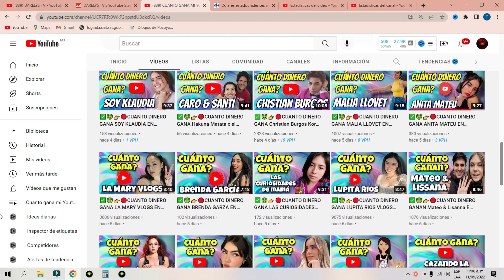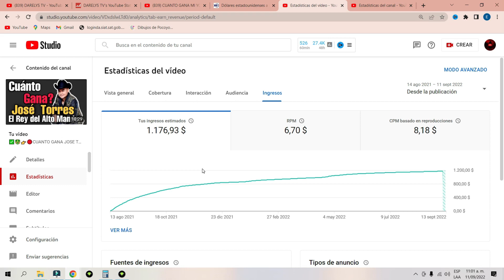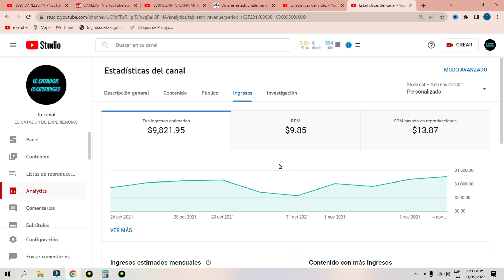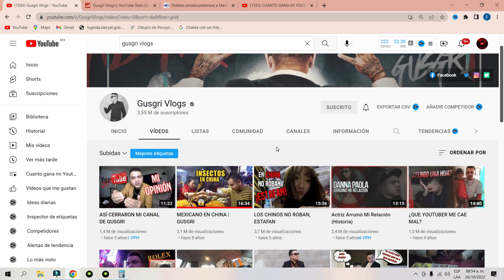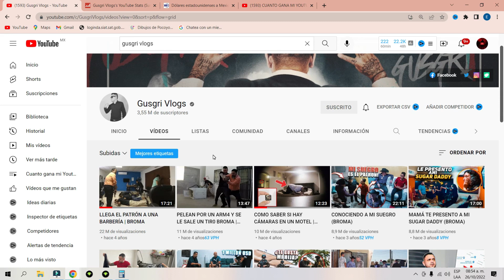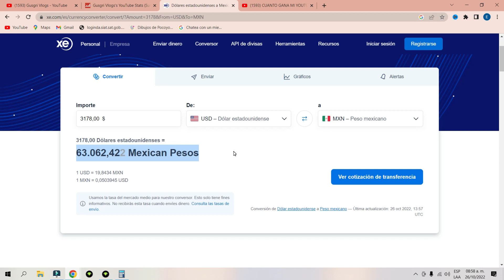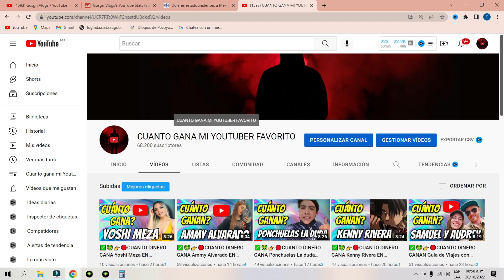✅🤑👉🔴CUANTO DINERO GANA Gusgri Vlogs EN YOUTUBE| GusgriVlogs | CUANTO GANA MI YOUTUBER FAVORITO